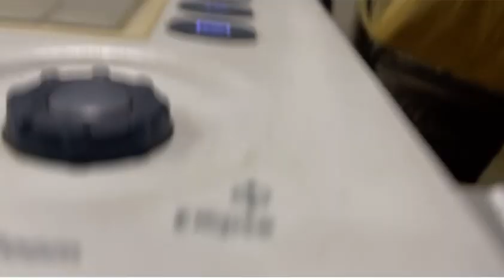23 mm dilated jejunal loops in focus with normal ileal loop. 60 years male . ? Obstruction in ileum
23 mm dilated jejunal loops in focus with normal ileal loop. 60 years male . ? Obstruction in ileum

IN VIDEO DILATED LOOPS ARE ONLY JEJUNAL LOOPS AND ILEAL LOOPS ARE NOT DILATED.

60 YEARS MALE PATIENT . COMPLAIN OF FULLNESS OF ABDOMEN WITH HEADACHE , SOMETIME NAUSEA, SINCE 20 YEARS. SOMETIME  FEEL LIKE NAUSEA, . HE GIVES HISTORY THAT HE FEEL LIKE GAS INSIDE THE ABDOMEN . WHEN HE FEELS TOOMUCH DISCOMFORT HE DOES VOMITING VOLUNTARILY BY FINGER IN THE MOUTH AND AFTER THAT HE GETS RELIEVED. IN USG THERE ARE MULTIPLE DILATED FLUID FILLED  JEJUNAL LOOPS UPTO 23MM DIAMETER WITH NORMAL PERISTALSIS . PLACING PROBE IN RIGHT ILIAC FOSSA TO LOOK FOR ILEAL LOOPS,  THEY WERE ABSOLUTELY NORMAL . NO DILATATION . THIS SUGGEST THAT THE OBSTRUCTION OF JEJUNAL LOOPS COULD BE DUE TO OBSTRUCTION IN PROXIMAL ILEUM OF SOMEWHERE IN ILEUM ONLY .

AT PRESENT THESE FINDINGS ARE SEEN AND PATIENT HAD NOT TAKEN ANYTHING TILL NOW AT 2 PM. HE JUST HAD ONE CUP OF TEA IN MORNING.

HE IS TELLING THAT PAIN HAVE NOTHING TO DO WITH FOOD .IF I EAT THEN ALSO SUCH FULLNESS , HEAD ACHE AND GAS LIKE FEELING REMAINS.